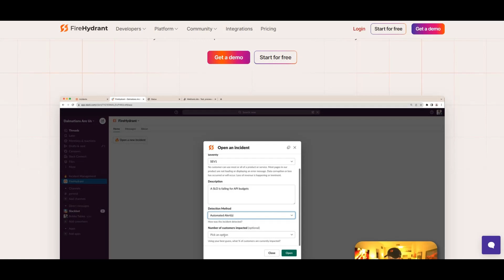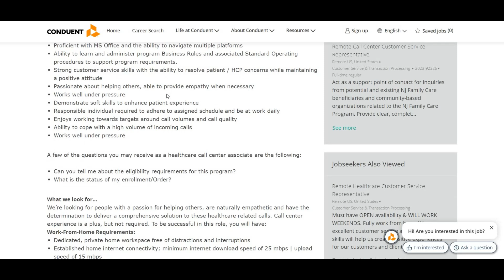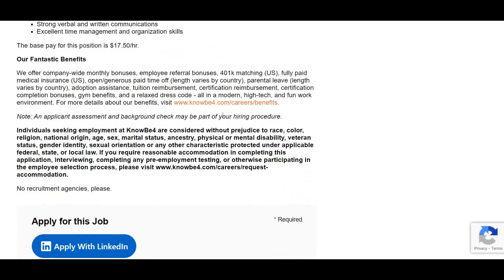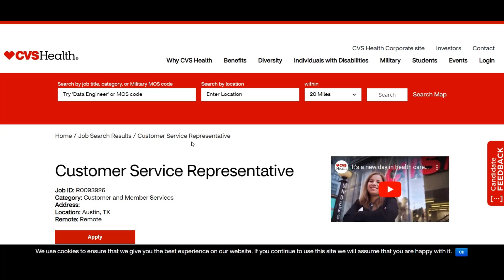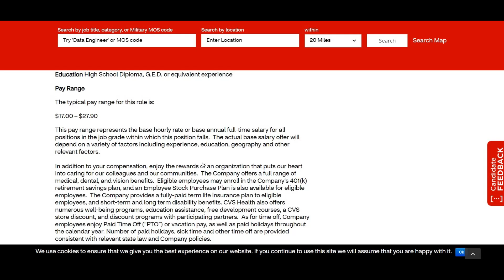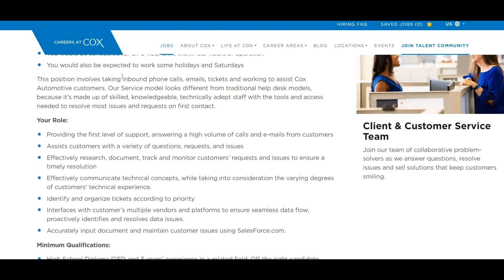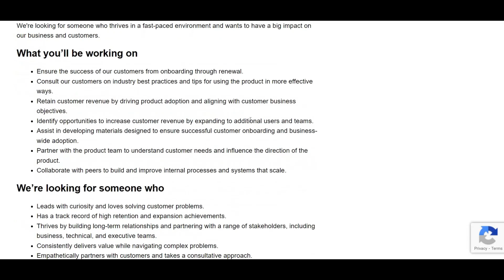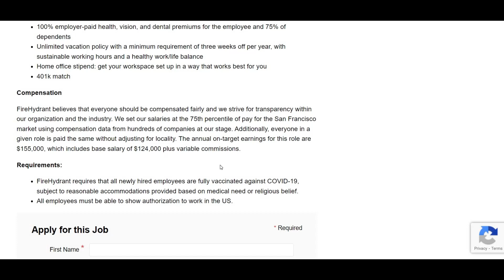FIRE HYDRANT WILL PAY YOU $2,980/WEEK | WORK FROM HOME | REMOTE WORK FROM HOME JOBS | ONLINE JOBS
🌟 Explore Exciting Job Opportunities! 🌟

In today's video, we delved into some incredible job opportunities with leading companies. Check out the exciting roles and embark on a journey to a fulfilling career:

🏥 Conduent - Join the healthcare industry, work remotely, and contribute to making a positive impact. Enjoy health benefits, training, and career growth opportunities.

🔐 KnowBe4 - Step into the world of cybersecurity. Enjoy a vibrant work environment, excellent benefits, and be part of a company recognized as a "Great Place To Work."

☎️ Transcom - Balance work and life seamlessly. Enjoy inclusive benefits and join a global customer experience specialist. Your role matters in providing top-notch customer support.

❤️ CVS Health - Bring your heart to healthcare. Join CVS Health in Austin, TX, and play a crucial role in delivering enhanced human-centric healthcare. Competitive pay and a range of benefits await!

🚗 Cox Automotive - Dive into the automotive industry, solving technical issues, and contributing to innovation. Navigate a dynamic call center environment and be part of a company driving change.

🔥 FireHydrant - Elevate your career as a superhero in post-sale relationships. Work remotely, enjoy awesome benefits, and be part of shaping the future of incident management.

🌐 Choose Your Path! Each opportunity is unique—pick the one aligning with your passion and career goals. Don't miss out on these fantastic openings! 🚀